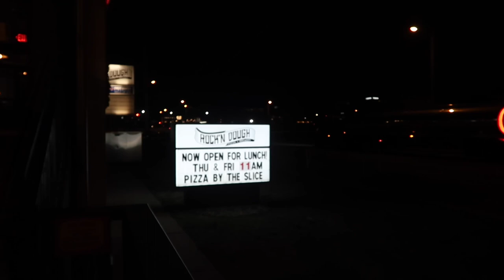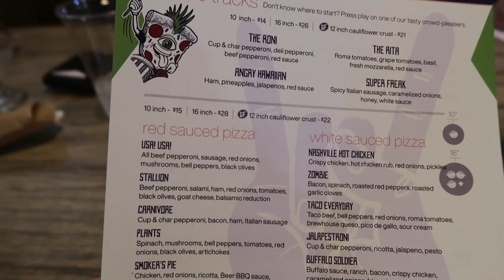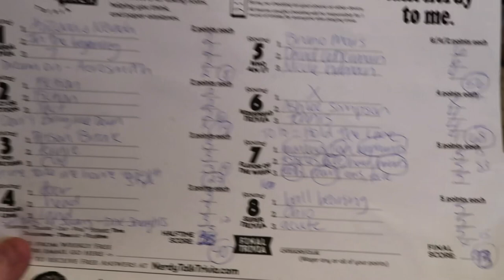Nerdy Talk Trivia at Rock’N Dough Pizza & Brewery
Will we be crowned trivia champions?